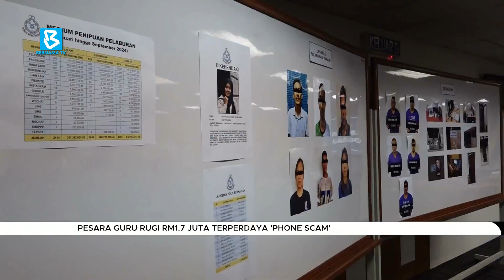Pesara guru rugi RM1.7 juta terperdaya 'phone scam'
BuletinBernama: Seorang pesara guru wanita kerugian RM1.7 juta selepas diperdaya pemanggil yang menyamar sebagai Pegawai Suruhanjaya Komunikasi Multimedia Malaysia (MCMC) pada Ogos lepas.